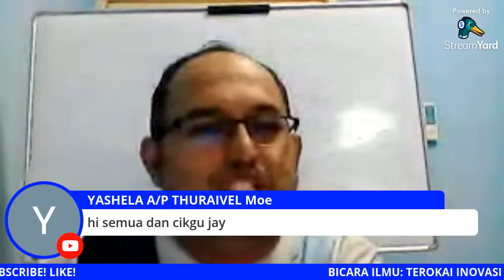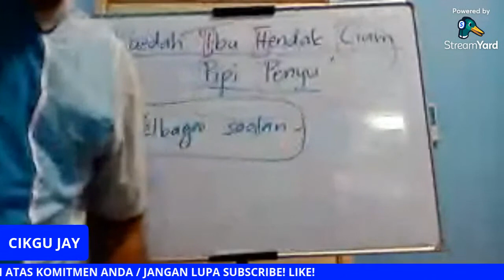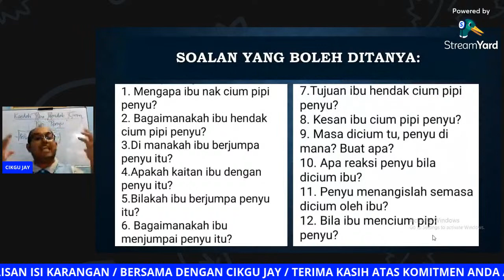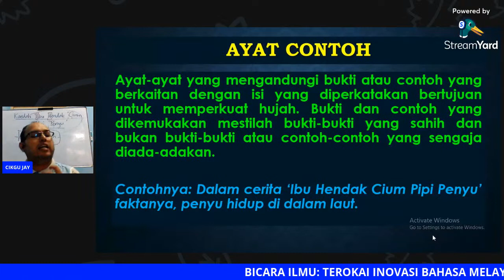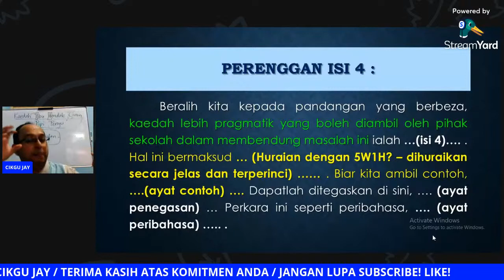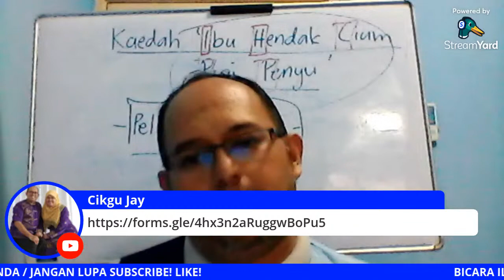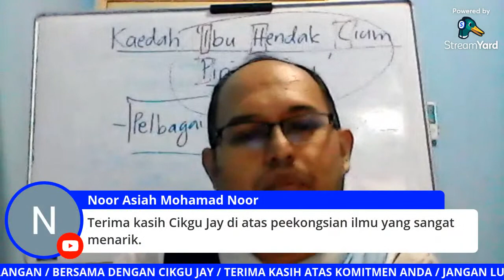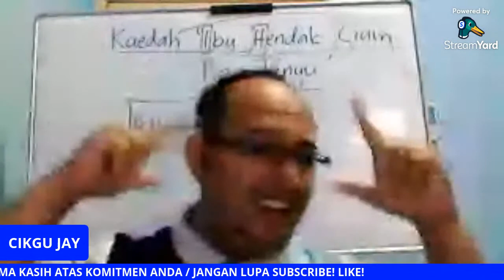BICARA ILMU: TEROKAI INOVASI BAHASA MELAYU - KAEDAH 'IBU HENDAK CIUM PIPI PENYU' DALAM PERENGGAN ISI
Ayuh, kita meriahkan sesi Bicara Ilmu kita petang ini.
Cikgu jay akan perkenalkan Kaedah 'Ibu Hendak Cium Pipi Penyu' dalam menghuraikan perenggan isi karangan.

Anda ketinggalan menonton siarang langsung tadi? Anda masih boleh menontonnya sekali lagi dan anda masih boleh mendapatkan sijil melalui pautan di bawah:

Terima Kasih...